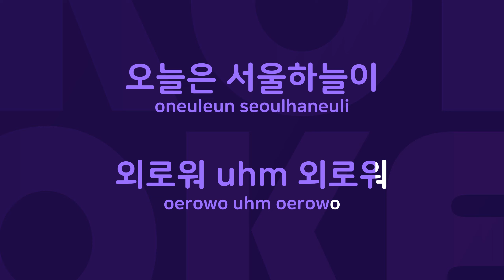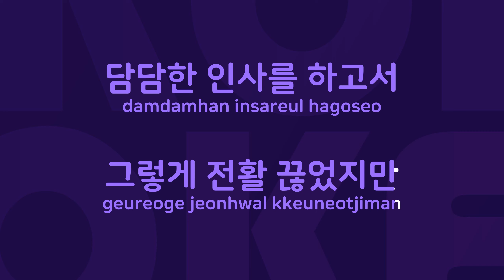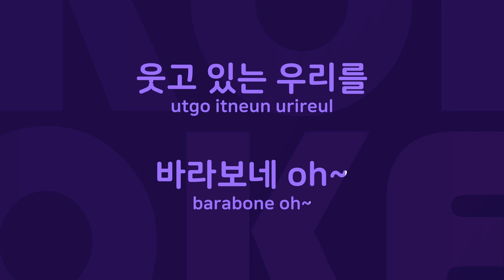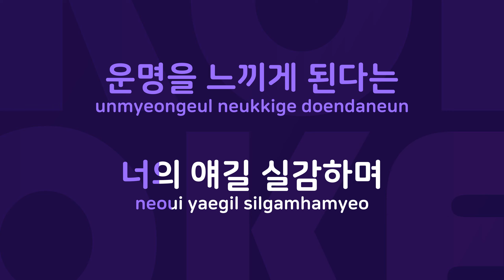서울하늘 : Originally Performed By 조규찬 Karaoke Verison